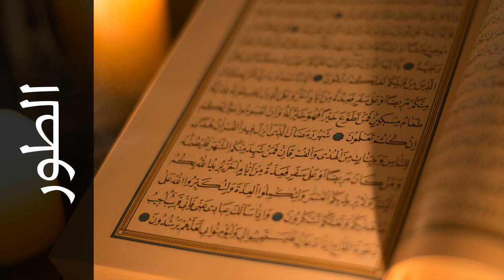سورة الطور عبدالله خياط - Surah At-Tur Abdullah Khayyat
استماع سورة الطور  كاملة بدقة عالية للقارئ الشيخ عبدالله خياط  - حفص عن عاصم  .

Surah At-Tur ( The Mount ) recited by Qari Abdullah Khayyat  - Rewayat Hafs A'n Assem .